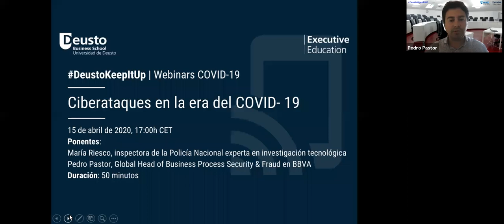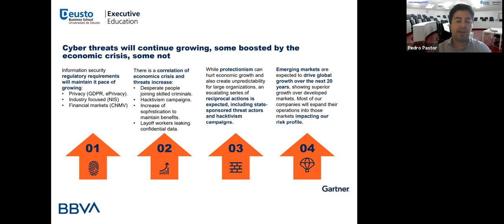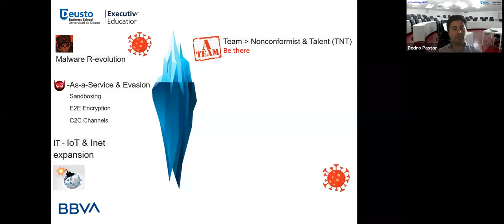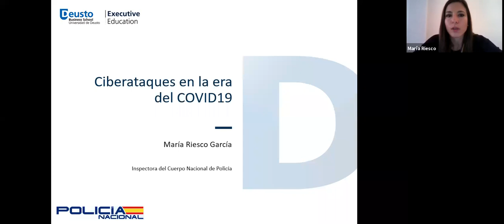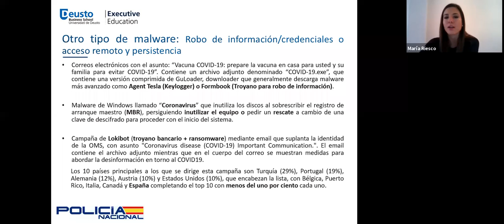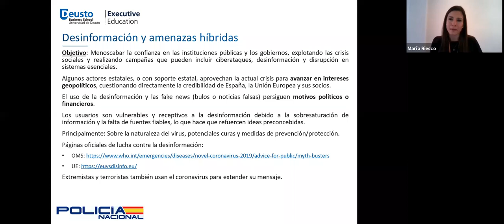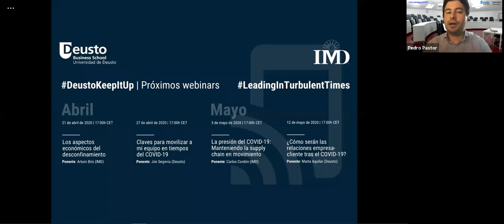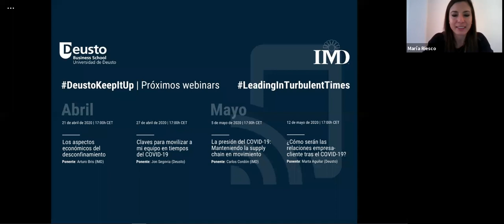DeustoKeepItUp | Ciclo de Webinars COVID-19 | Ponentes: Pedro Pastor & María Riesco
Ciclo de Webinars organizado por Deusto Business School sobre el COVID-19. Ciberataques en tiempos de COVID-19 impartido por Pedro Pastor, Global Head of Business Process Security and Fraud en BBVA y María Riesco, inspectora de la Policía Nacional experta en investigación tecnológica. Más información